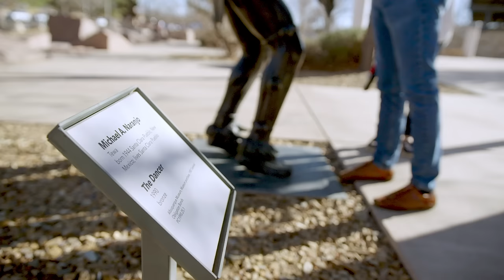2022 Victories for Veterans: Michael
Serving in Vietnam, a grenade took away Michael’s eyesight. While in the hospital recovering, he asked for some clay to hold. That piece of clay marked the beginning of Michael’s healing and the start of a long successful sculpting career. Today, he encourages other veterans to shape their lives into a thing of beauty no matter what the circumstances.

DAV is a leading nonprofit that provides a lifetime of support to veterans of all generations and their families. Every year, DAV assists more than 1 million veterans in positive, life-changing ways by helping them access benefits they earned—like health care, education and disability—and connecting them to meaningful employment opportunities.

With the right support, more veterans can find their victory.

To learn more about how DAV supports Victories for Veterans,